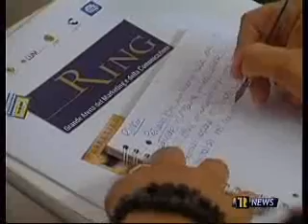Servizio di TeleRama sulla conferenza stampa del "Ring"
Servizio del Tg di Tele Rama sulla conferenza stampa di presentazione dell' evento "Ring - Grande arena del Marketing e della Comunicazione" tenutosi a Lecce il 7 e 8 Giugno 2007 e organizzato dal Gruppo Oltrelinea di Stefano Petrucci